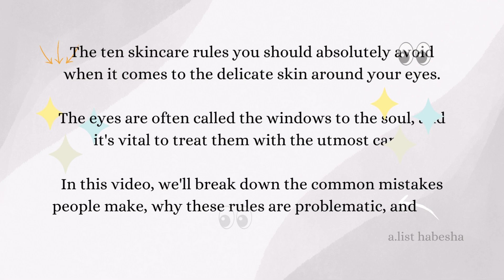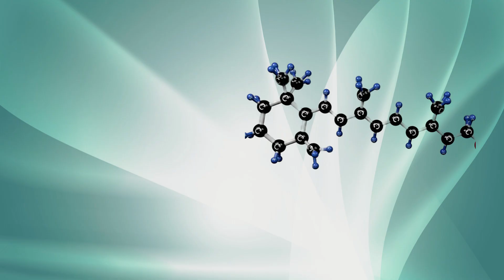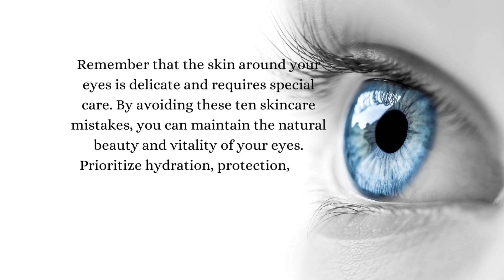How to Avoid Common Mistakes:10 Skincare Rules to the delicate skin around your Eyes Area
How to Protect Your Eyes:  A Step-by-Step Guide to Avoiding Skincare Pitfalls
The skin around your eyes is some of the most sensitive and delicate on your entire body. Yet, it's a common area where skincare enthusiasts make critical mistakes that can lead to irritation, premature aging, or other unwanted consequences. In this video, we'll guide you through ten skincare rules that you should avoid when dealing with the skin around your eyes. Learn why these practices can be harmful and, more importantly, discover the right way to care for this sensitive area. Your eyes will thank you for it!